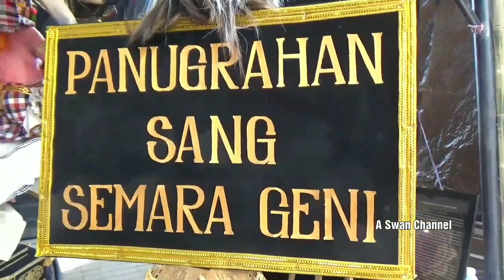OGOH-OGOH "PANUGRAHAN SANG SEMARA GENI" 2020 ST. Yowana Sari Denpasar Utara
Di video ini menyuguhkan Ogoh-ogoh oleh ST. Yowana Sari, Banjar Uma Sari, Desa Dangin Puri Kaja, Denpasar Utara, yang baru saja selesai mendapat penilaian. Dengan semangat berkreativitas melestarikan tradisi seni dan budaya Bali, ST. Yowana Sari membuat Ogoh-ogoh tahun ini dengan judul "Panugrahan Sang Semara Geni". Dan dengan tetap menjaga pakem seni dan budaya Bali, ST. Yowana Sari juga memadukan teknologi robotik dalam pembuatan Ogoh-ogohnya. Pada kesempatan penilaian ini juga hadir Kelian Banjar Uma Sari Bpk. I Wayan Sueka.
Salam Ajeg Seni lan Budaya Bali..
Rahajeng Nyanggra Tahun Saka 1942..